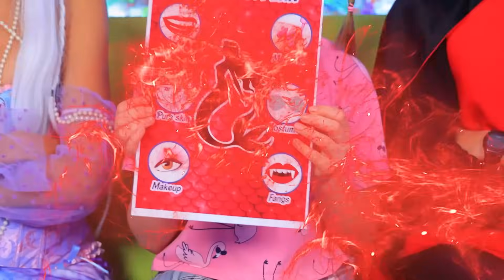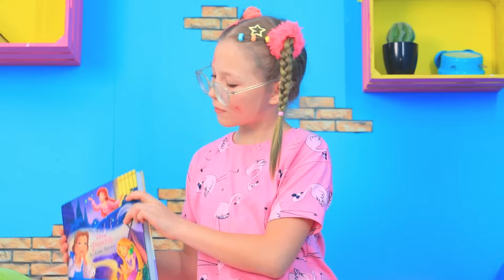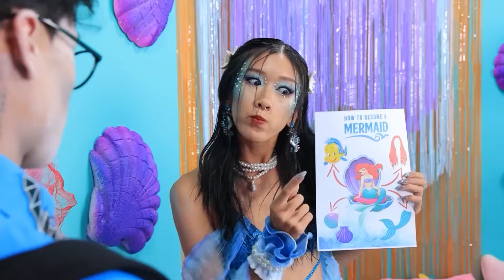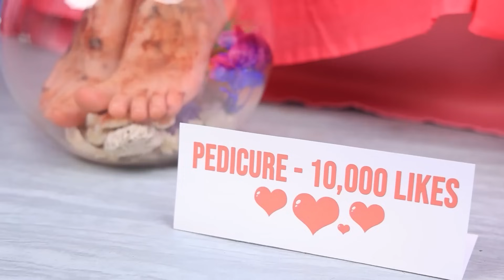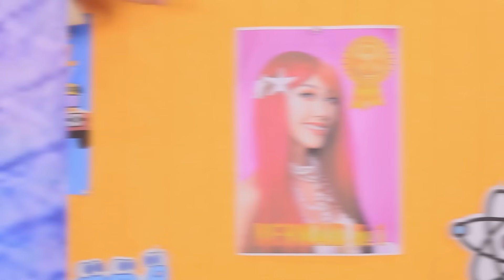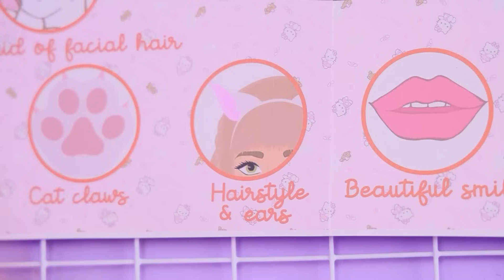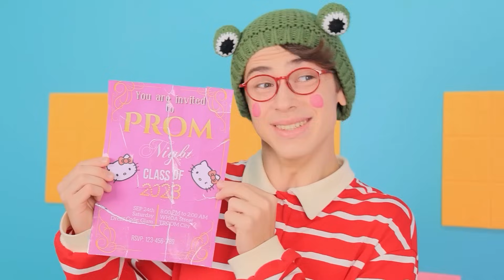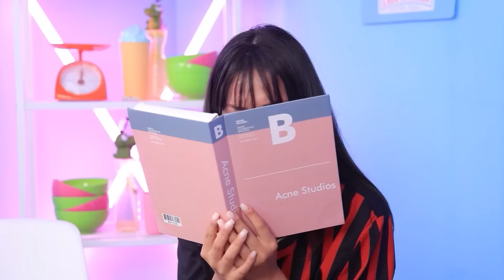Nerd Wünschte Sich Eine Dunkle Meerjungfrau Zu Werden! Einer Meerjungfrau Und Einem Vampir!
Begib dich auf eine magische Reise, denn der Wunsch eines Nerds wird wahr: Sie verwandelt sich in eine dunkle Meerjungfrau! Tauche ein in die außergewöhnliche Geschichte der Verwandlung durch eine Meerjungfrau und einen Vampir in diesem bezaubernden Video. Erlebe mit uns eine Geschichte über Fantasie, Verwandlung und unerwartete Wendungen, die sich in diesem fesselnden Unterwasserabenteuer entfalten!